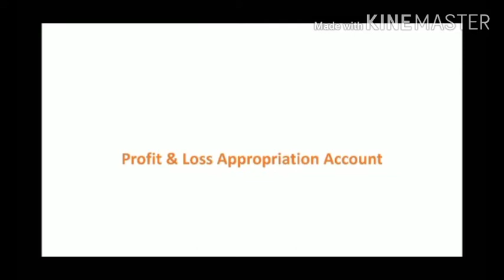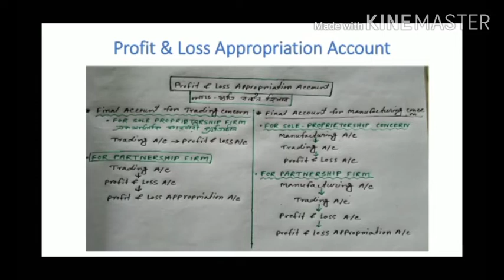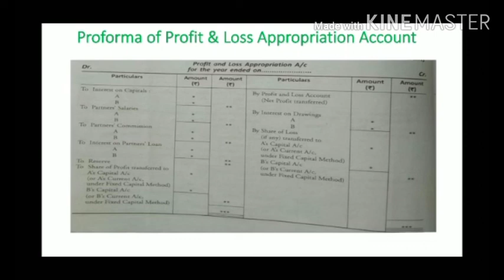Commerce- Partnership -Profit & Loss Appropriation Account -4th class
Kiranmay Bera